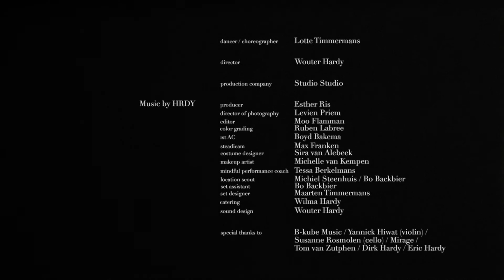HRDY - A New Dawn (Official Music Video)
It's time to show you what I've been working on for the last few months. I'm so proud to share the first track and video of my upcoming debut album. This is only the beginning...

I wrote this piece about the journey in my life. Leaving things behind and start over. Seeking for inner peace, rising and falling. A New Dawn!

Credits:
dancer / choreographer: Lotte Timmermans
director: Wouter Hardy
production company: Studio Studio
producer: Esther Ris
director of photography: Levien Priem
editor: Moo Flamman
color grading: Ruben Labree
1st AC: Boyd Bakema
steadicam: Max Franken
costume designer: Sira van Alebeek
makeup artist: Michelle van Kempen
mindful performance coach: Tessa Berkelmans
location scout: Michiel Steenhuis / Bo Backbier
set assistant: Bo Backbier
set designer: Maarten Timmermans
catering: Wilma Hardy
sound design: Wouter Hardy

special thanks to:
b-kube Music / Yannick Hiwat (violin) /
Susanne Rosmolen (cello) / Mirage /
Tom van Zutphen / Dirk Hardy / Eric Hardy

Music video by HRDY performing A New Dawn. (C) 2021 HRDY Records, a Division of b-kube Music